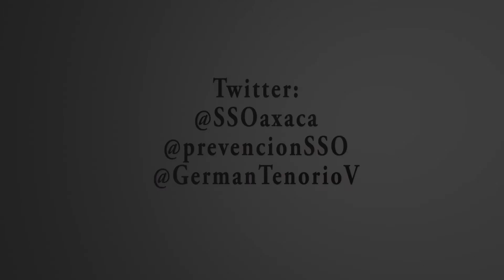XIX Semana Nacional de Información "Compartiendo Esfuerzos con Alcohólicos Anónimos"